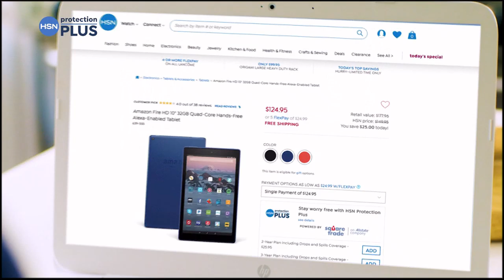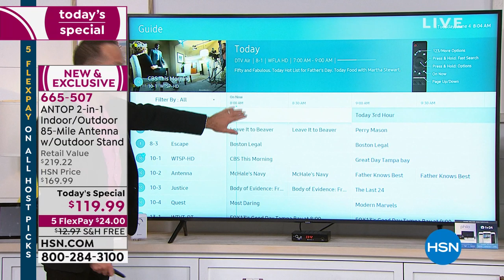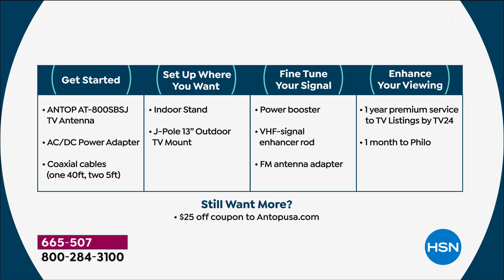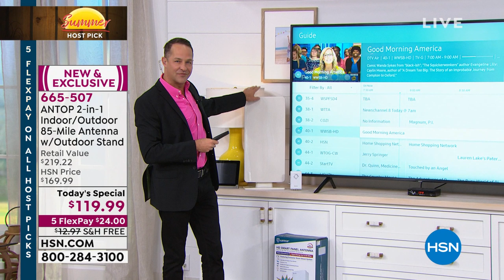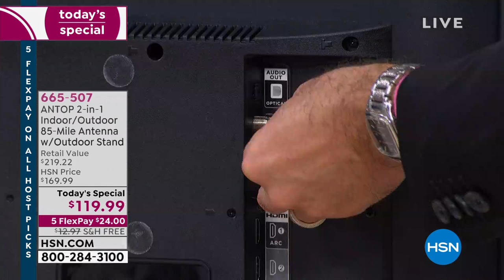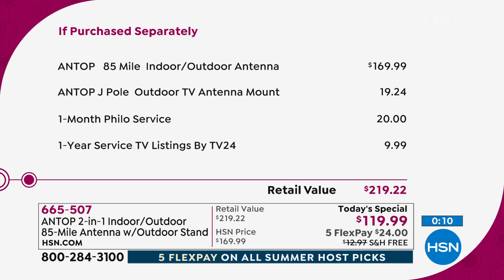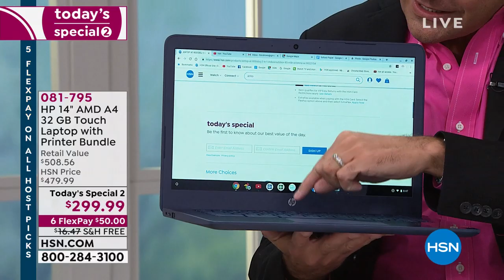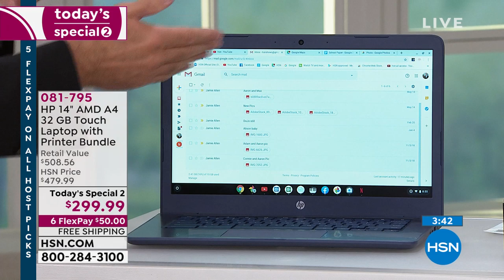HSN | Alyce Caron's Summer Electronics Host Picks 06.04.2019 - 08 AM